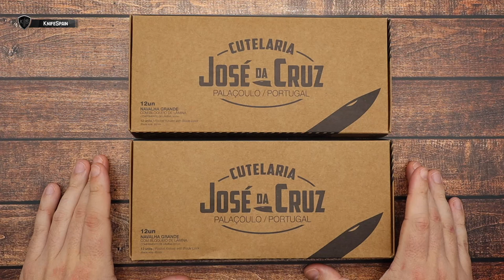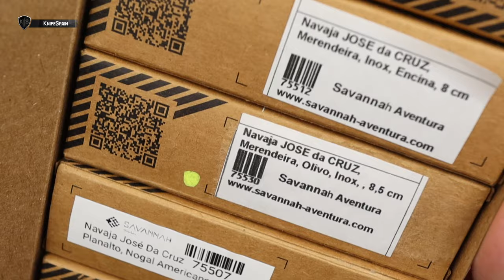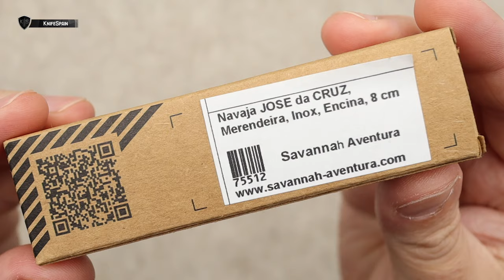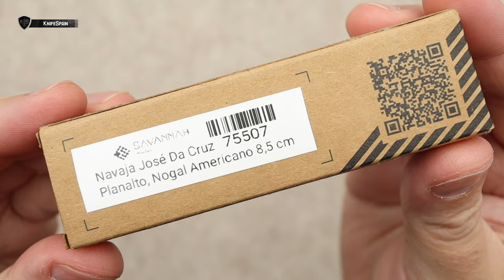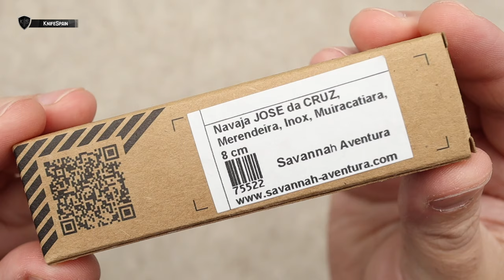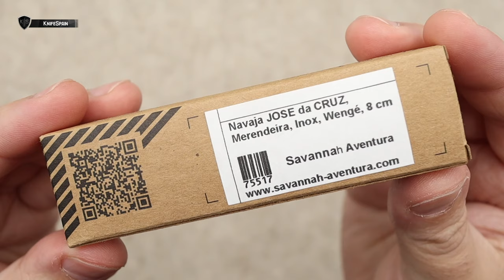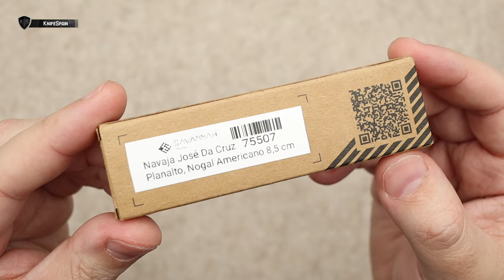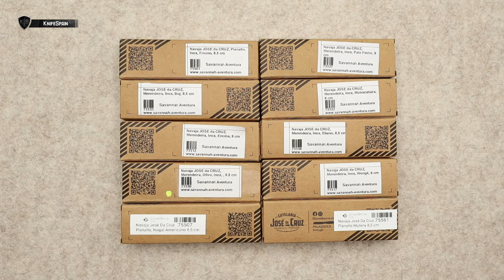TODAS LAS NAVAJAS JOSE DA CRUZ | GUIA DE MADERAS + SORTEO!!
➜ Todas las navajas José Da Cruz | Guía de maderas disponibles.
➜ Navajas portuguesas José Da Cruz
➜ Jose Da Cruz Knives - Palaçoulo navalhas
➜ Jose Da cruz Merendeira - Jose Da Cruz Planalto - Jose Da Cruz Luxurious

Hola! Soy Marcos, bienvenidos a mi canal de cuchillería llamado KnifeSpain. Aunque muchos de vosotros ya me conocéis de mi canal principal, VicSpain (Victorinox) en el mundillo de la cuchillería en general soy un poco novato. En este nuevo canal aprenderé junto a vosotros a conocer más a fondo el fantástico mundo de los filos. En KnifeSpain podréis encontrar reviews de navajas y cuchillos de todo tipo. Novedades, ediciones limitadas y modelos llamativos o difíciles de conseguir, será la temática del canal. Además de todo eso, buscaremos la navaja perfecta como EDC. De esta manera podréis ver reviews de navajas y cuchillos Benchmade, Spyderco, Muela, Fallkniven, Roselli, Marttiini, Viper, MoraKnives, Extrema Ratio, Ontario…… Mi intención es ofreceros reviews en español, que prácticamente sólo podréis ver en este canal. Sentaros, poneros cómodos y disfrutad con KnifeSpain!